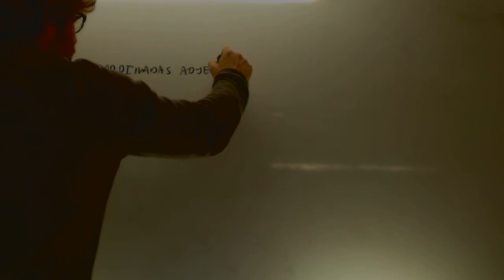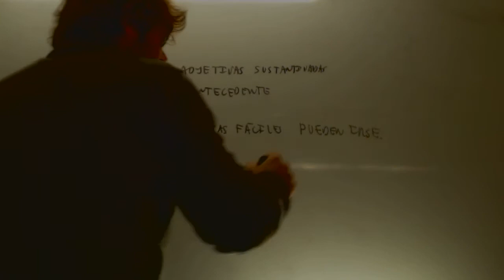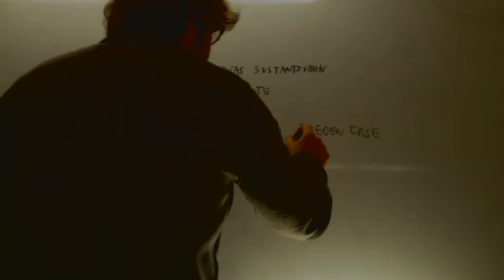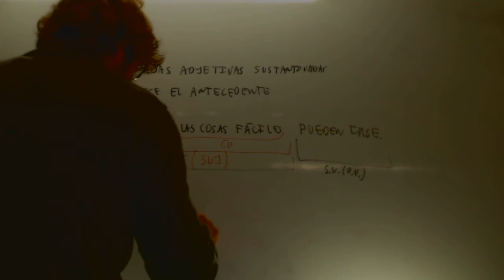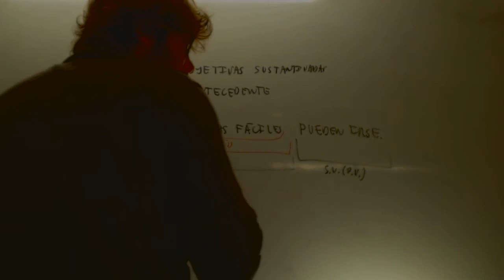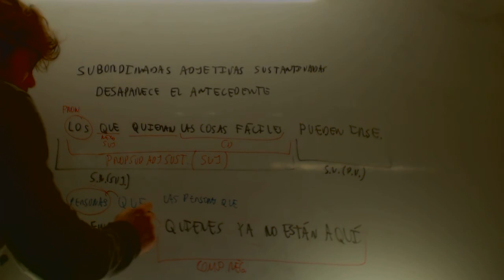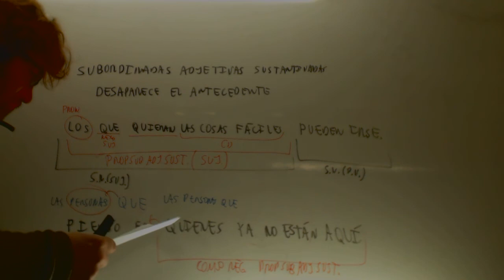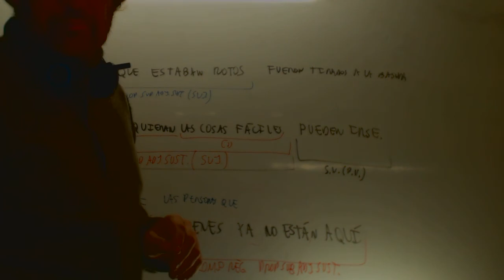Proposicion subordinada adjetiva sustantivada Lengua 2 Bachillerato Academia Usero